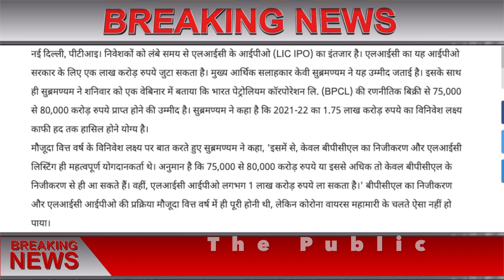LIC IPO जारी के बाद क्या हो जाये गी प्राइवेट , क्या डूब जायेगा आप लोगो का पैसा जानिये सच ,The Public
sarkari yojana
sukanya yojana
awass yojana
penshan yojana
kendra sarkar yojana
pm yojana

Aaj Tak,
ABP News,
Aryan TV,
CNBC Awaaz,
DD News,
Dilli Aaj Tak,
India News,
India TV,
Jan TV,
Janta TV,
Khabar Bharti,
Live India,
Lok Sabha TV,
NDTV India,
News 24,
News Nation,
News World India,
News18 India,
Rajya Sabha TV,
Republic Bharat,
Samay,
Tez TV,
Total TV,
Zee Business,
Zee Hindustan,
Zee News,
R9 TV,
Regional Hindi news channels,
Zee Rajasthan,
BloombergQuint,
BTVI,
CNBC TV18,
CNN-News18,
ET Now,
India Today,
India Ahead,
Mirror Now,
NDTV 24x7,
NDTV Profit,
News9,
NewsX,
Republic TV,
Times Now,
Tiranga TV,
WION,

LIC,

lic policy login
lic policy status
lic customer care
lic merchant
lic mitra
lic registration
lic agent portal